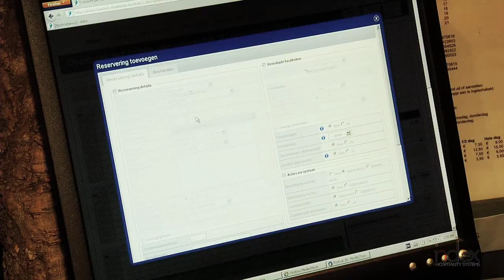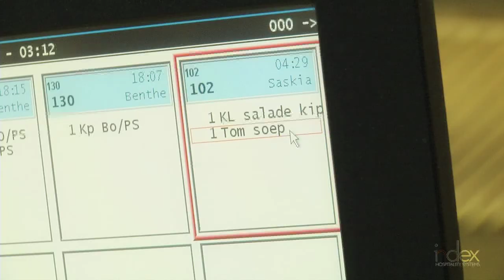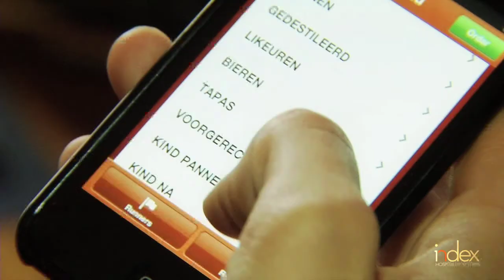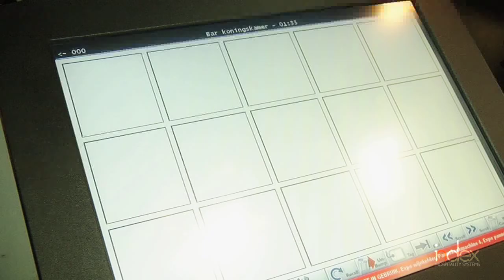Index Hospitality Systems - Het Pannekoeckershuys rondleiding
Index Hospitality Systems delivers 'WOW' using QSR, TIM and Aloha POS for Het Pannenkoeckershuys. This wonderful place is located in Den Hout and uses iPod's with the TIM application to expedite the operation. The staff is obviously enjoying the iPod App and QSR. Owner John Sprenkels shows you which systems they use and tells why it is great to work with those systems.